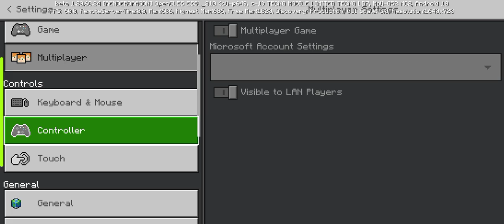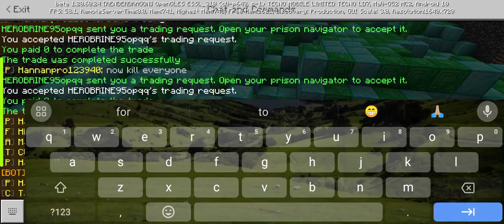I make a friend in Minecraft and he baytray me 🥺😭